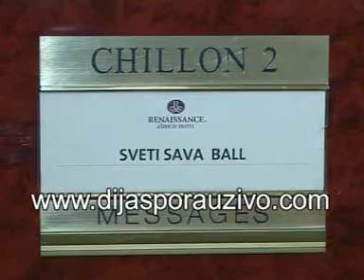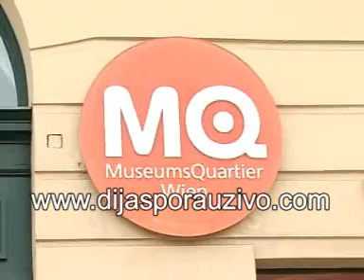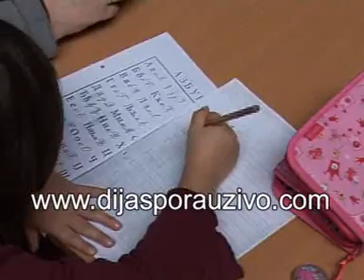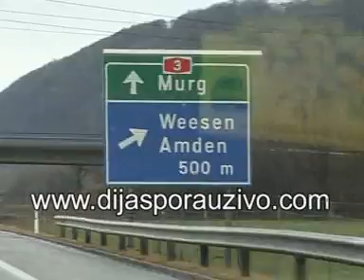Dijaspora uzivo - Dijaspora BEST OF